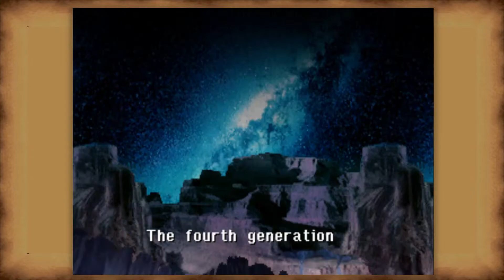Let's Play: Legend of Dragoon | Episode #59 | Melbu Frahma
Gleemax and Borgcommander continue on their blind playthrough of Legend of Dragoon! In this episode they fight the LAST BOSS: Melbu Frahma!